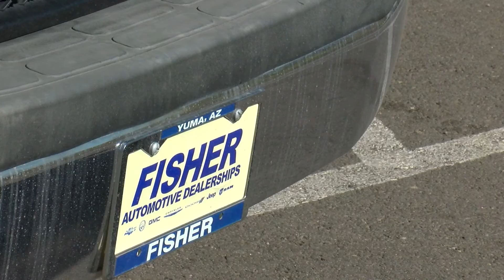Van Donation_area businesses donate vans